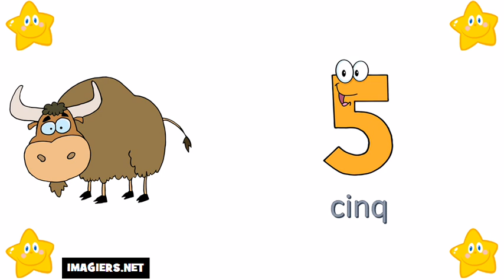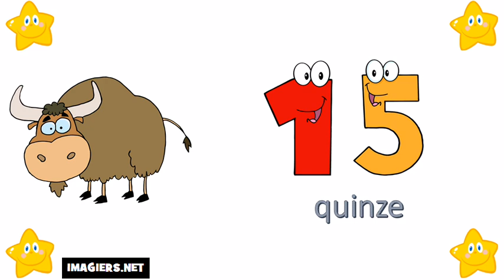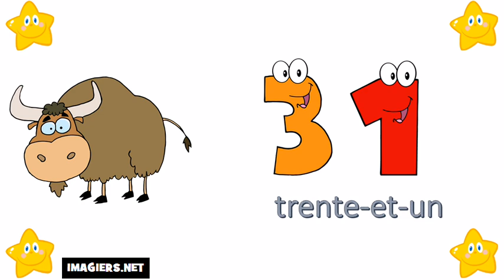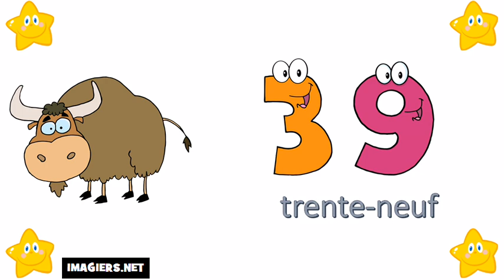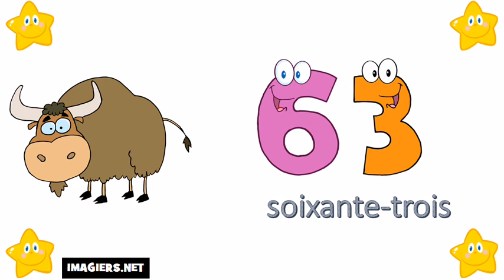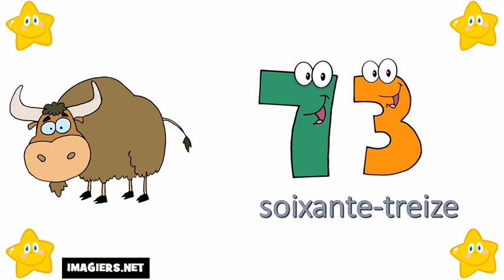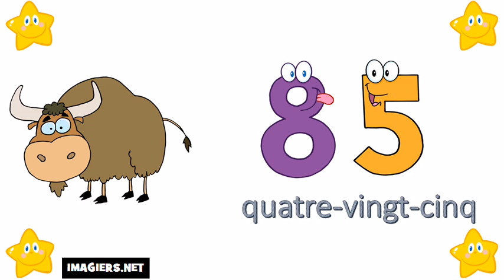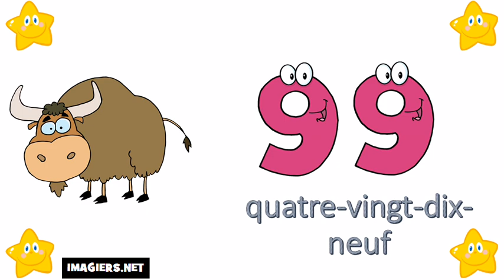ვისწავლოთ ფრანგული # 0 დან 100 მდე